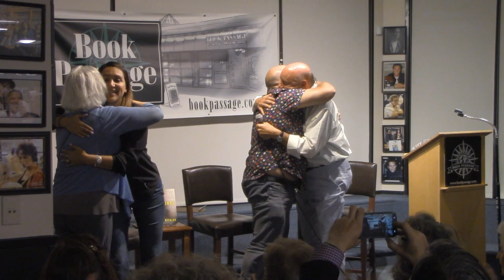Iranian Bridges and Bonds: Jason and Yeganeh Rezaian in Conversation with Don George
Jason and Yeganeh Rezaian are husband and wife journalists who unexpectedly went from covering the news to becoming the news when they were arrested and imprisoned in Tehran on July 22, 2014. Both were held on entirely fabricated charges, Yeganeh for 72 days and Jason for 544 days. Jason’s riveting new book, Prisoner, recounts his time in captivity and the extraordinary efforts that eventually resulted in his release.

On August 10, 2019, Don George, editor of GeoEx's Wanderlust blog, interviewed Jason and Yeganeh at Book Passage in Corte Madera, California, as part of the annual Book Passage Travel Writers & Photographers Conference. Their wide-ranging conversation touched on the trajectory of their careers and their relationship, the circumstances of and reasons behind their imprisonment, their love for traditional Iran and complicated feelings about contemporary Iran, their commitment to on-the-street journalism and the telling of everyday human stories, and the lessons they have taken away from captivity and liberation.

Video footage courteous of Book Passage